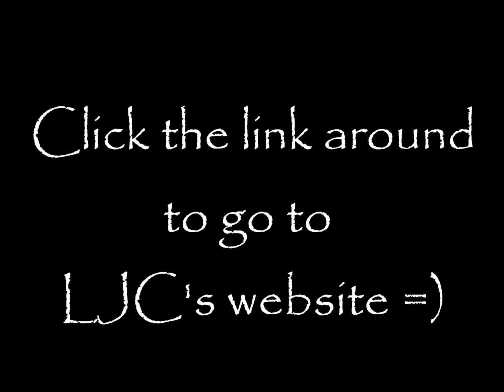LJC outfit review!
I really recommend this very much! The quality is just amazing! & so realistic! Click the link at the end to go to their website where I ordered it =) Thanks again for 850+ subbers =)